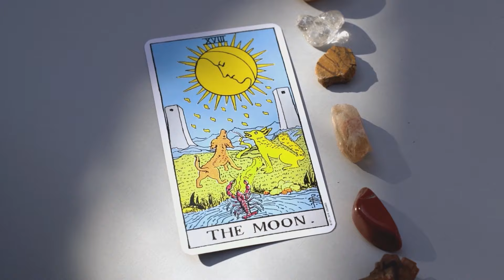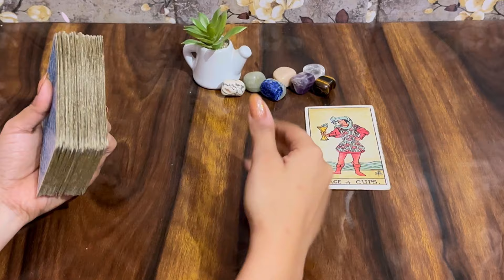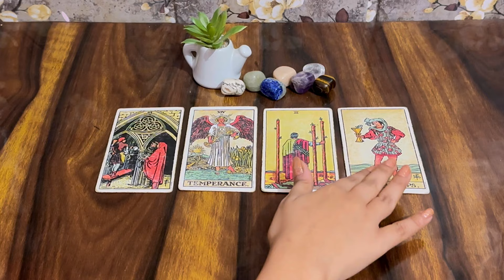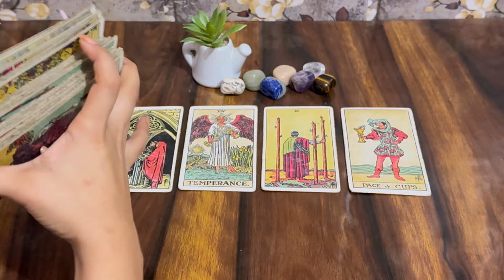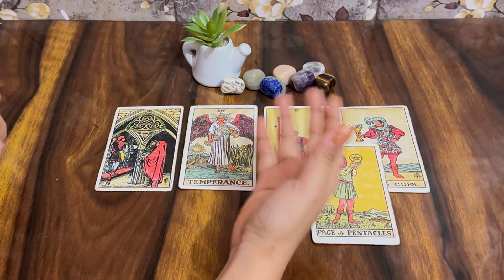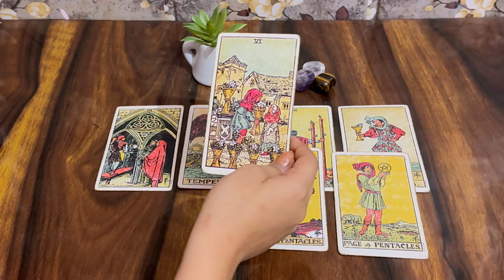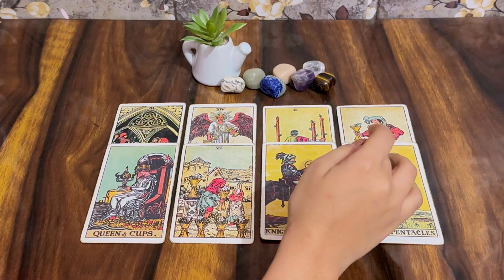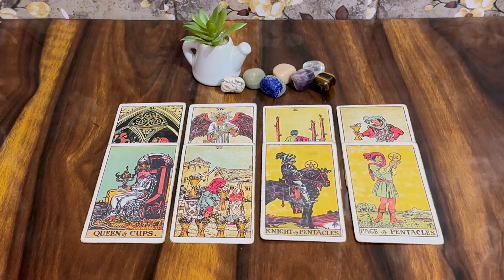🤨🧿ARE THEY DATING SOMEONE ELSE? 😱क्या उनके दिल में कोई और है?💫